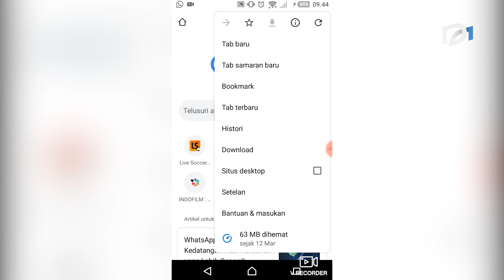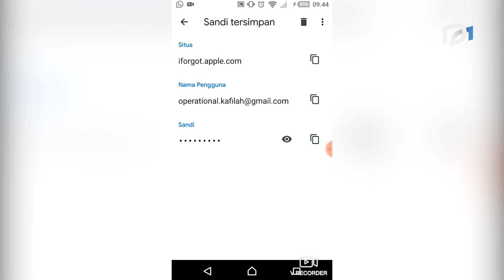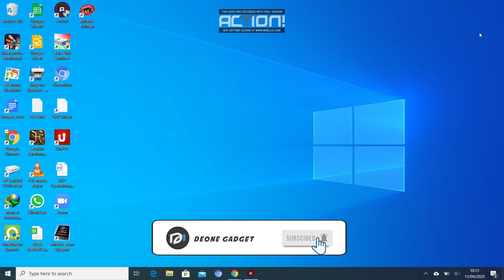Cara Melihat Password yang Tersimpan di akun google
Android sudah dilengkapi aplikasi bawaan Google, salah satunya  Chrome. Kalau Kamu yang sering browsing melalui aplikasi Google Chrome mungkin sering menyimpan data berupa username dan password saat mengakses layanan online.

Nah, apakah data tersebut dapat dilihat atau dihapus?

Untuk kamu yang ingin mengorganisir data username dan password yang disimpan di Google Chrome, ini dia cara melihat password pada google chrome. Simak yuk!

Kalau ada yang mau beli gadget cek di sini ya!